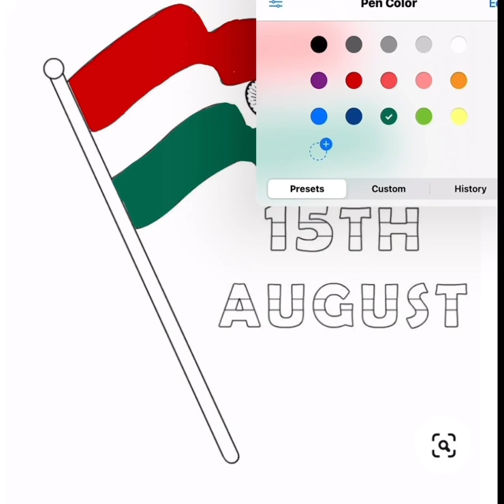15th AUGUST: Happy Independence Day स्वातंत्रता दिवस की हार्दिक शुभकामना